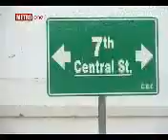defence & baldia bomb blast